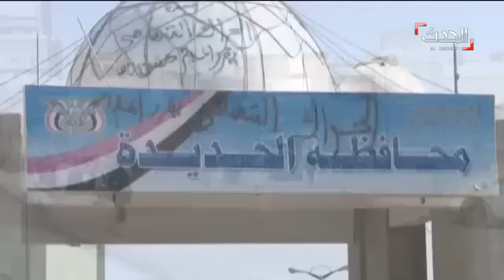ازدياد هيمنة المتمردين الحوثيين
تقديم: حسين الطود